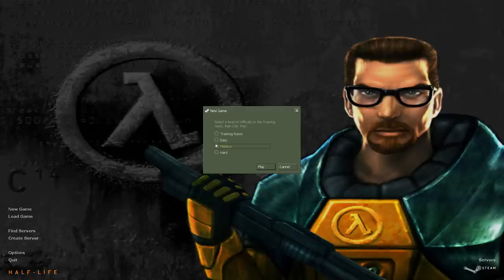Let's Play! - Half Life - Part 1 - Black Mesa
Let's Play of Half Life. I know its been a long time since its release but I really just wanted myself some more Half Life themed good times!